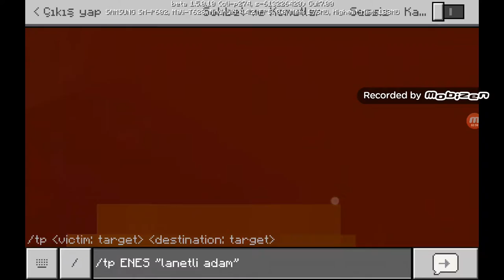EKİP MİNECRAFT BÖLÜM1! (KUSURA BAKMAYIN ARKADAŞLAR DAKA BİR DONUYODU BİZDE ODA DEĞİŞTİRDİK!!!!!!!!)